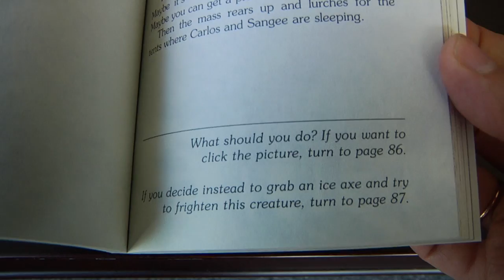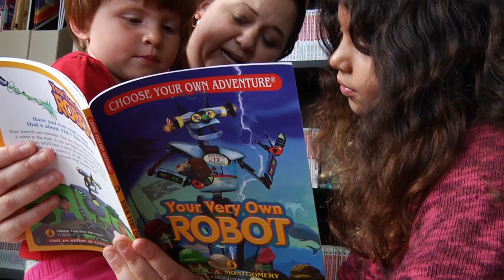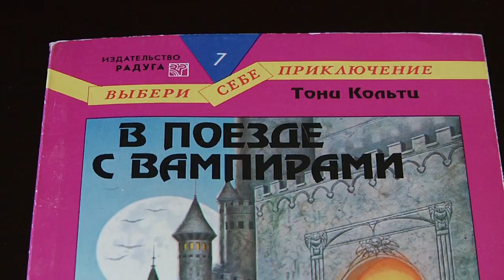Announcing Choose 'Toons: A Kickstarter by Choose Your Own Adventure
We created this video to raise awareness about our Kickstarter campaign August 12-September 13 to raise $130,000 to create our first Choose 'Toon, an interactive cartoon based on Choose Your Own Adventure books.

and learn more about Chooseco, the Waitsfield, Vermont company behind the series.